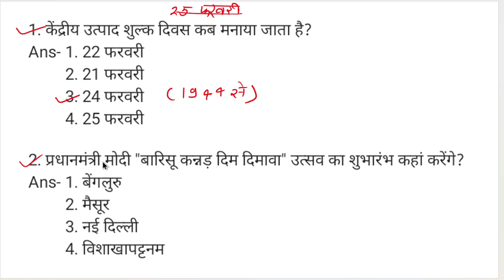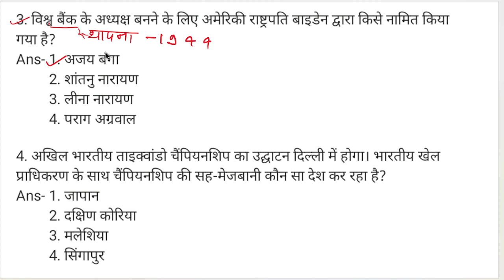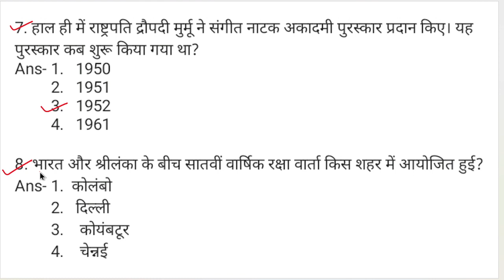25 February current affairs || today current affairs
25 February current affairs || today current affairs || current affairs today

All exam important current affairs questions.

Fatafat current affairs
Current affairs
Sscgd current affairs
SSCCGL current affairs
UpScExam